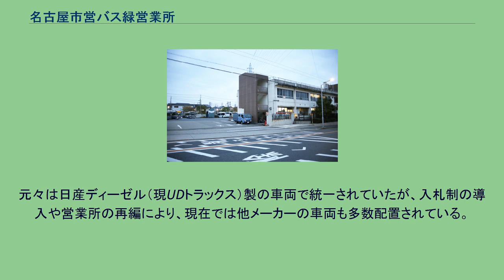名古屋市営バス緑営業所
緑営業所（2015年11月） 名古屋市営バス緑営業所（なごやしえいバスみどりえいぎょうしょ）は、愛知県名古屋市緑区兵庫一丁目301にある名古屋市営バスの営業所である。
最寄のバス停留所は緑車庫であり、主に緑区東部、天白区南東部に担当エリアを持つ。
当営業所は、名古屋市営バスの営業所で唯一、名古屋駅や栄、金山などの中心部発着の路線を受け持っていない。
また、地下鉄東山線に接続する路線も存在しない（名城線延伸までは〔八事11〕が光ヶ丘まで運行されていたため、本山で東山線に接続していた）。
なお、当系統は 猪高営業所でも運行を担当している。
1998年の再編で〔43〕の支線（地下鉄原 - 島田住宅）を延長し、地下鉄原 - 島田住宅 - 島田緑地南 - 平針住宅 - 平針上ノ池 - 天白消防署 - 地下鉄原という循環系統に仕立てたのが、もともとの〔原11〕である。
この〔原11〕はそれまで行き止まりだった島田住宅や平針住宅から先へ路線を延ばしたことによって、平針の運転免許試験場の前をバスが通ることになったのが画期的であった。
2011年の再編で、西神の倉二丁目で経路を分割してそれぞれを地下鉄徳重へと延長する形に変更、西側は従来の〔原11〕、東側は地下鉄平針発着に変更して〔徳重11〕と名乗ることになった（東側から切り捨てられた天白消防署 - 平針上ノ池は〔平針12〕が代替）。
同時に、夜間に1本存在した地下鉄原発島田住宅・平針住宅経由天白消防署止まり（循環経路を左回りで1周した後に地下鉄原に戻らない）という区間便が廃止された。
両系統とも毎時1本程度の運行。
〔原11〕は〔原12〕や〔徳重13〕とはおおね荘以南の経路が異なる（高坂小学校を経由せず島田住宅を経由する）ため、方向幕には「おおね荘・地下鉄原」または「おおね荘・地下鉄徳重」と表示される。
〔徳重11〕は後述の〔平針11〕の地下鉄平針側における補完路線としての役割も持つ。
同系統とは起終点が同じだが平針運転免許試験場以南の経路が異なる（〔平針11〕とは異なり白土を経由せず地下鉄徳重までダイレクトで結んでいる。また〔徳重11〕に区間便はない）。
2018年1月4日から2021年春頃まで、平針運転免許試験場の建て替え工事よる敷地内の駐車場閉鎖による増強運行が行われている。
〔徳重11〕は後述の〔平針11〕と同様に平日と日曜日に限り平針運転免許試験場の敷地内に乗り入れるようになり、始発便から15時まで毎時2本に増便となった（2018年7月までの日曜日は毎時3本だったが、8月5日より減便となり15時以降は増便されなくなった）。
平針運転免許試験場への利用者が多いため、〔徳重11〕の営業係数は良い方である。
〔原11〕も地下鉄より圧倒的に早くかつ安く原駅と徳重駅を行き来できるため黒字系統である。
2021年4月2日をもって、平針運転免許試験場の建て替え工事が終了に伴い、平針運転免許試験場(場内)停留所が廃止となり、2021年5月9日をもって増強運行も廃止なった。
2016年4月より、原11に新たに、おおね荘東、高島一丁目停留所が新設されている（おおね荘東停留所は、幹原1、原12、徳重13、緑.地原の各路線も通る）。
当系統は地下鉄原駅とみどりが丘公園との間を、地下鉄徳重駅経由で結んでいる。
みどりが丘公園に乗り入れる系統はこの系統のみである。
旧番号は〔43〕。
2011年の再編までは地下鉄原 ‐ 白土という本線系統が存在したのだが、同じ終点を持つ〔野並12〕が〔徳重12〕へ変更されて白土行きに統一されたため、役割分担のような形でこちらがみどりが丘公園行きにほぼ統一された。
また、再編前には［本］が運行できない朝などに徳重小学校折り返しの区間便も存在したが、この時に廃止されている。
〔本〕は名古屋市の都市計画に基づいて開設された公園墓地であるみどりが丘公園へのアクセス路線で、1991年の再編で設けられた。
公園が開園している7時 - 19時（みどりが丘公園停留所における時刻を基準）の運行である。
〔出入〕は2011年の再編までは熊の前経由だったものが現行のものに変更された。
朝夕のみの運行であるが、特に〔本〕が運行できない時間帯は〔出入〕のみが運行される。
部分的ではあるが、〔徳重巡回〕の地下鉄徳重以東における補完の意味合いもある。
2001年春まではみどりが丘公園停留所が現在とは異なる位置だったため19時以降もみどりが丘公園行きが運...